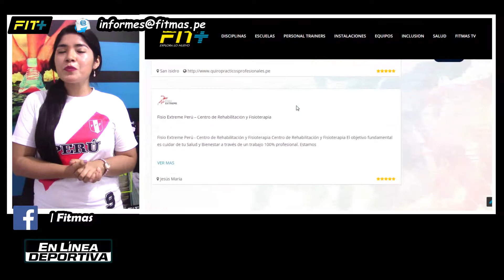En línea Deportiva | 16/06/18 (Parte 2) | Jugadas mundialistas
¡Y no olvides visitar nuestra página web!